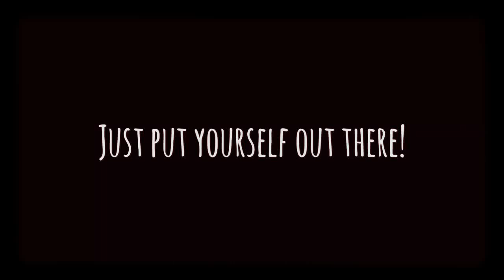Just get yourself out...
Short film
Art by Mari Andrew